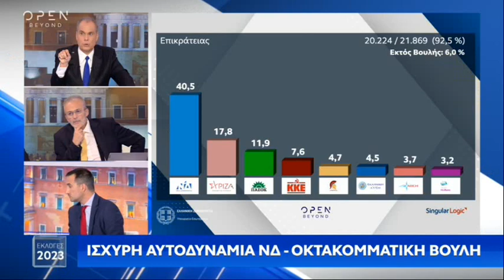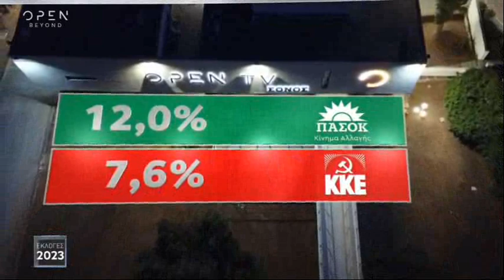Ο Αλ. Χαρίτσης για το εκλογικό αποτέλεσμα